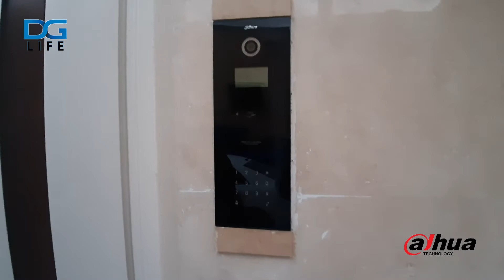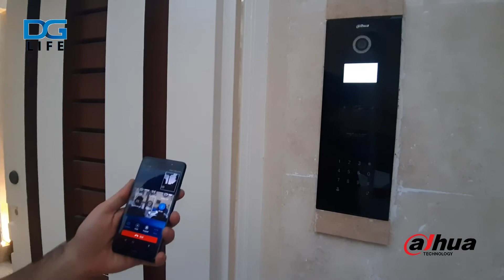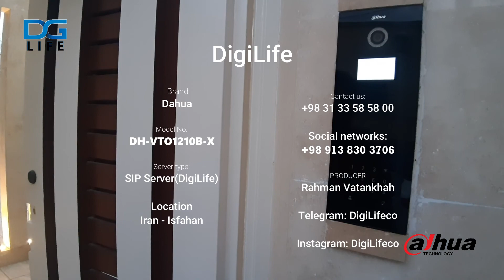نصب اینترکام تحت شبکه داهوا در اصفهان - ایفون تصویری تحت شبکه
اجرای اینترکام تحت شبکه داهوا با استفاده از سیپ سرور های دیجی لایف :

قابلیت باز کردن درب از طریق موبایل (اینترنت) در هر جای دنیا
قابلیت مکالمه صوتی و تصویری به صورت مستقیم از طریق اینترنت
قابلیت سازگاری 100 درصد با خانه هوشمند

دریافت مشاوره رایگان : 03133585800